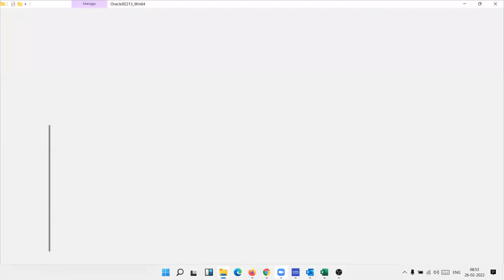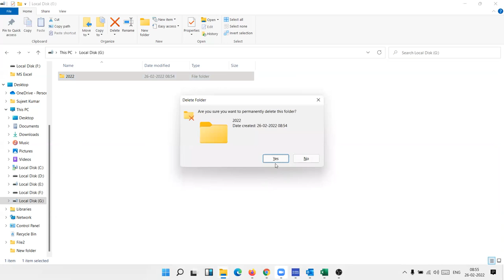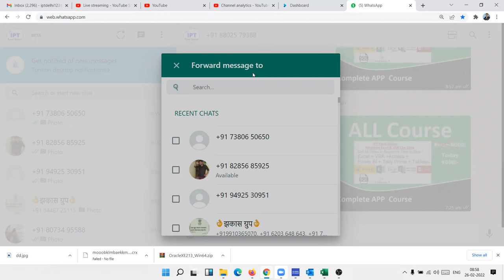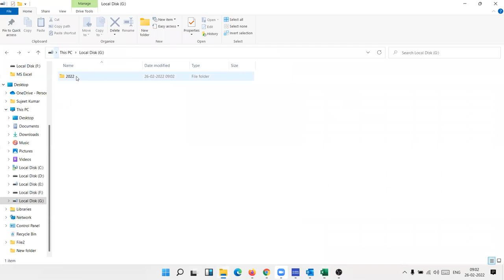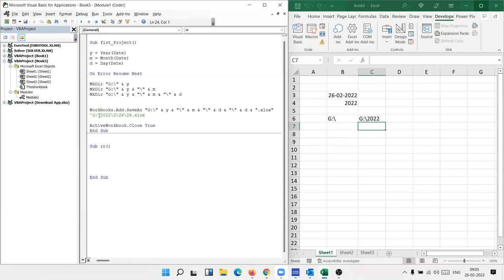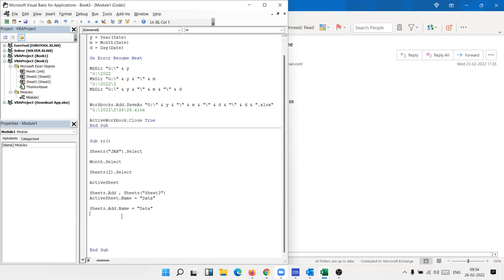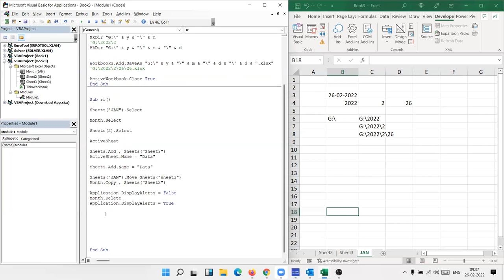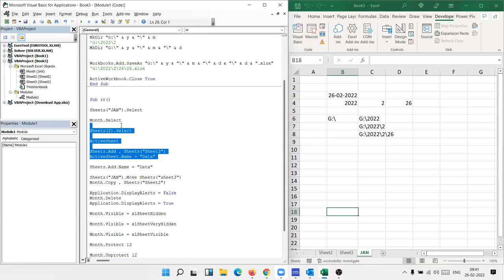VBA 1st Project - Learn Excel VBA in Hindi